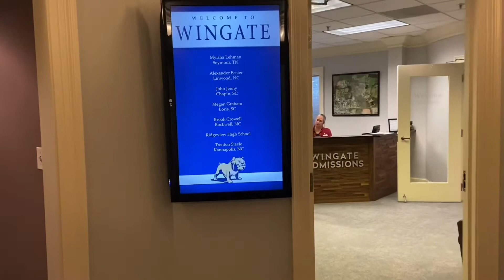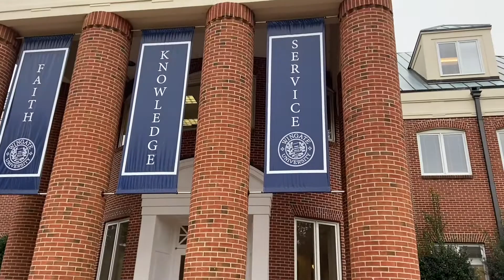Wingate University Admissions Experience